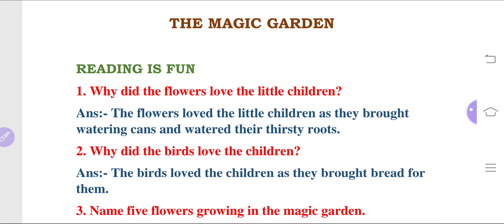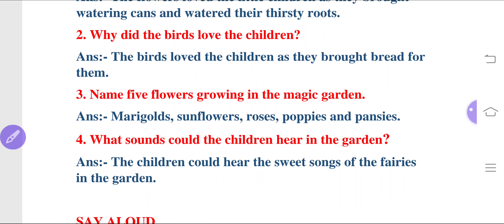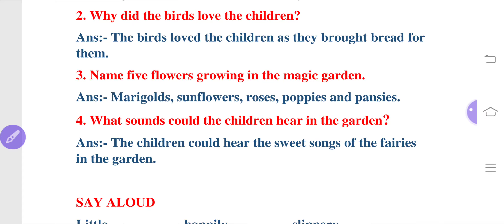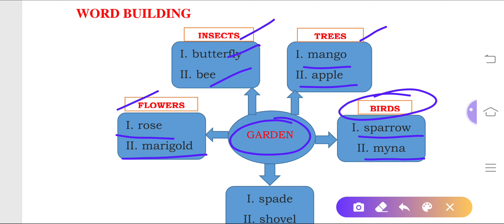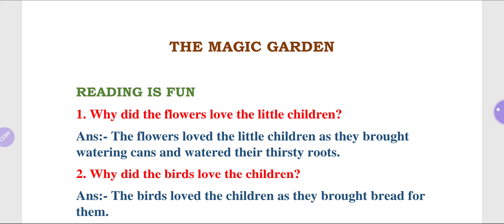Class-3 The Magic Garden Exercise (Unit-)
By-Benjamin Soren(PRT)